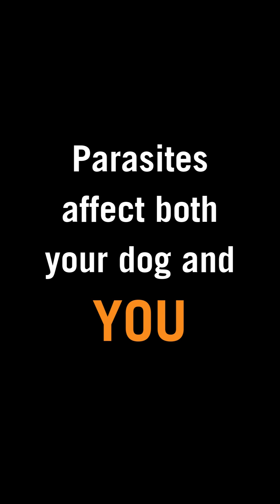PARASITES in dog poop! With Dr. Jake Searle, DVM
Even if your dog isn't showing symptoms, its poop can carry parasites like round worms and hook worms. It's not hard for the parasites in dog poop to get into your home, and then into you. Dr. Jake Searle, DVM, of Meridian Street Veterinary, explains.

Learn more about the importance of scooping, bagging, and trashing dog poop